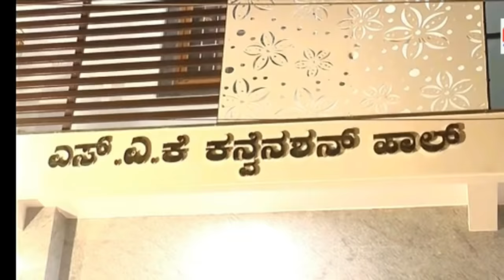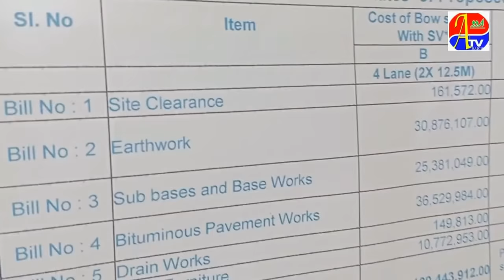KRISHNA BRIDGE K KAAM KA AGAAZ !